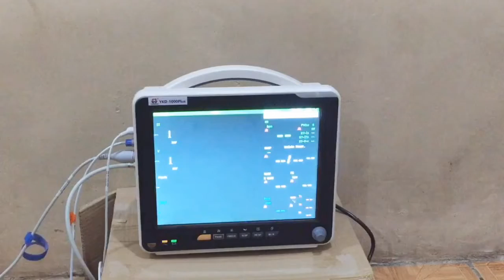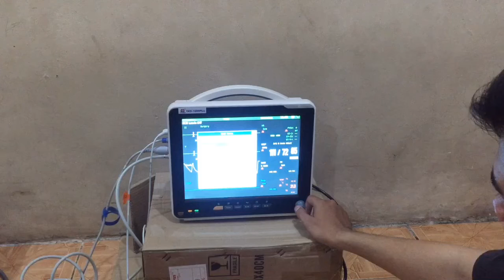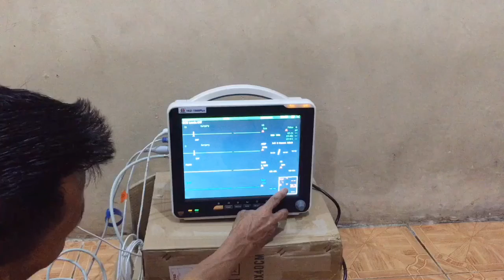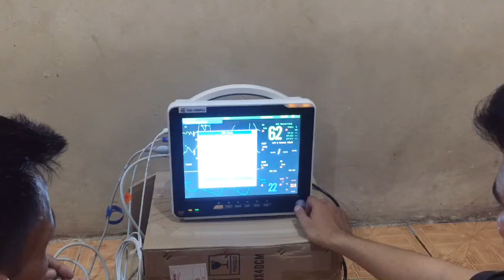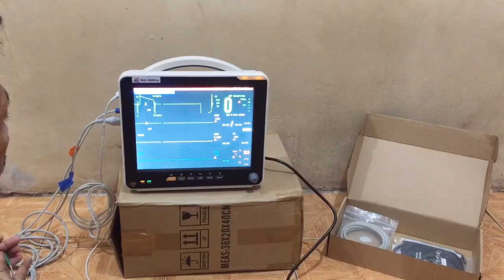VIDIO EDUKASI, CARA Membaca Pasien Monitor Di Ruang IGD | Demo online Patient Monitor YKDMed 1000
karyadimedika pasienmonitor ykdmed1000plus Di Vidio ini Kita Demo pasien monitor YKDMed 1000 plus dan cara membaca angka-angka di layar monitor.Patient Monitor ( 1000PLUS) 6 Parameter
merk: YKDmed, YKD-1000+, China
Desc: Display 12.1 Inch.
Acc: 1 set NIBP + Manset,
1 pcs Spo2 Sensor,
1 pcs ECG 5 leads,
1 pcs Sensor Temperature,
1 pcs Grounding Cable,
1 pcs manual book,(bentuk DISC Bahasa INGGRIS)
1 pcs Power Cord, Box asli.